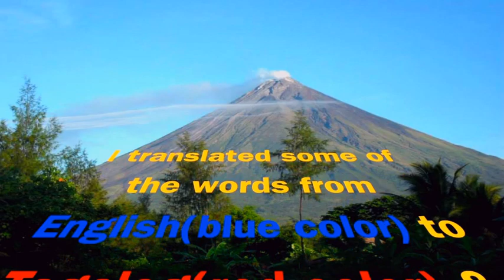Beautiful Perfect Cone Mayon Volcano & Mayon Spring Beach Resort Photography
Mayon Spring Beach Resort Photography, Mayon Volcano, Cagsaua Ruins, Sto.  Domingo, Albay, Legaspi

Link to book your stay in Sorsogon Bicol Philippines